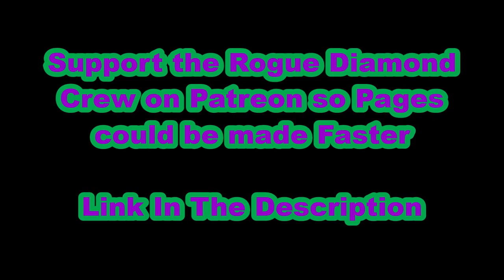MLP Rogue Diamond (Comic Dub) Chapter 13: Spirits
Here it is folks, The long-awaited RD Chapter 13 is HERE!

Special Thanks to my very own parents for voicing Stone Quartz and Violent Hellsinger IV